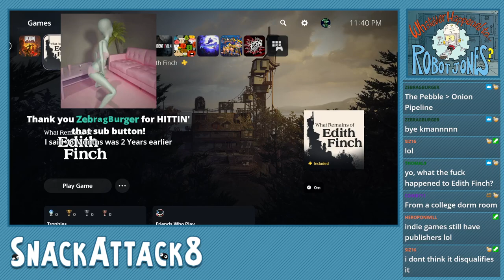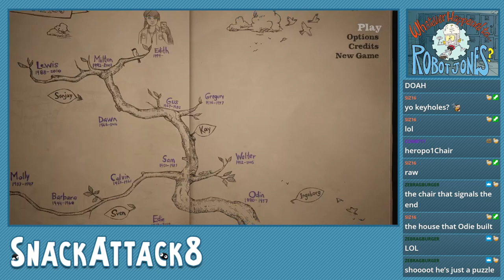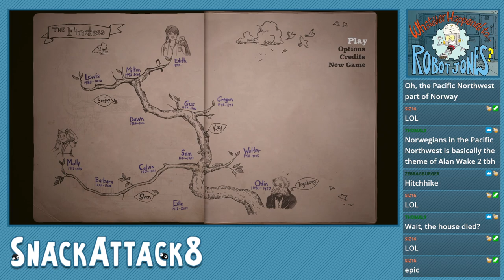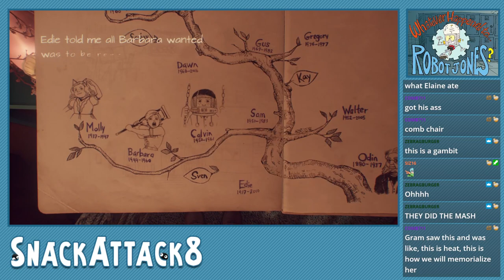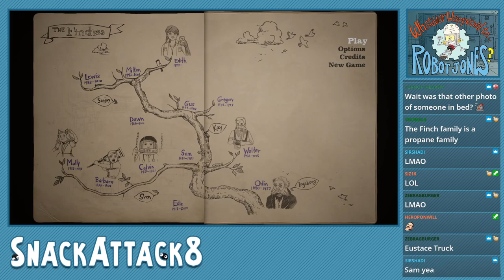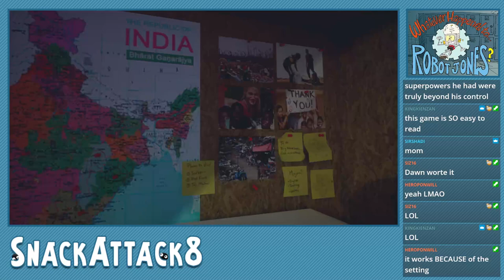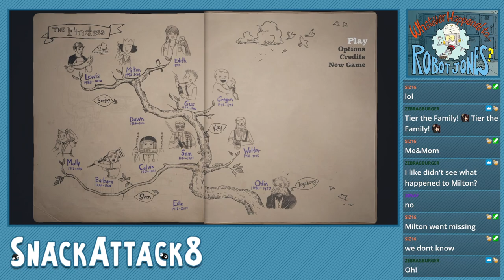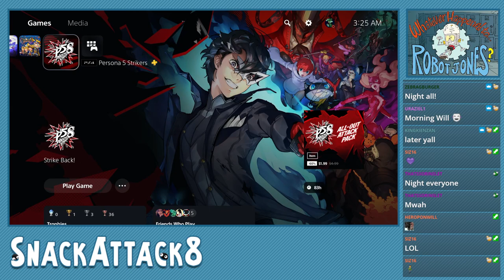Snumpo Streams! What Remains of Edith Finch (1st Playthrough) (2/16/24)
"The Man With the Power to Turn a 3 Hour Video Game Into a 3 Week Playthrough"